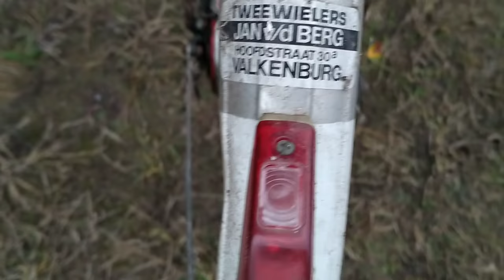enne koezer 16 oktober 2020 gefilmd oude damesfiets